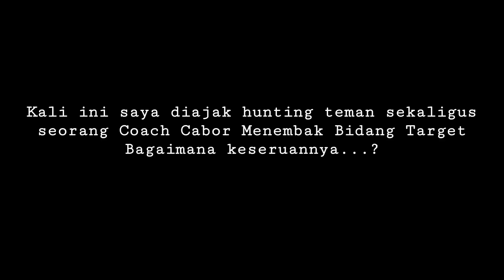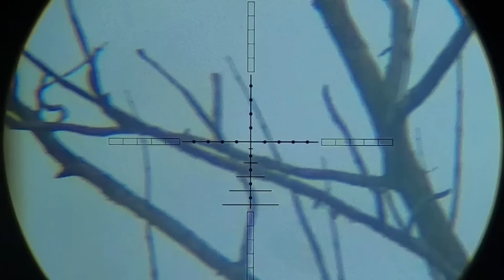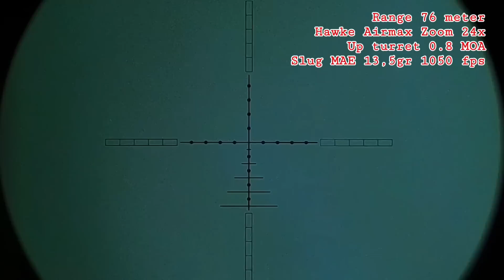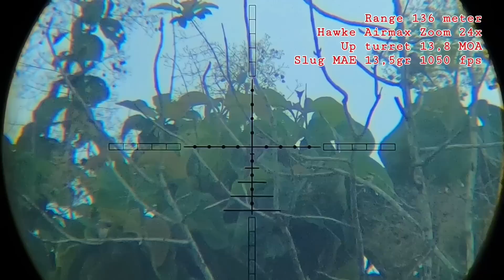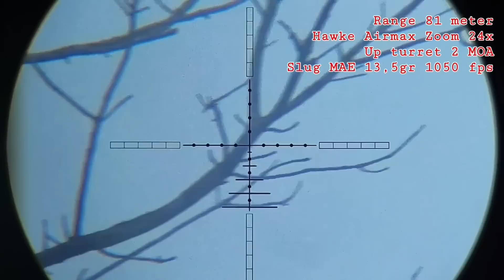Huntbar dan Latber dengan Coach Metal Siluet "Brajanata"